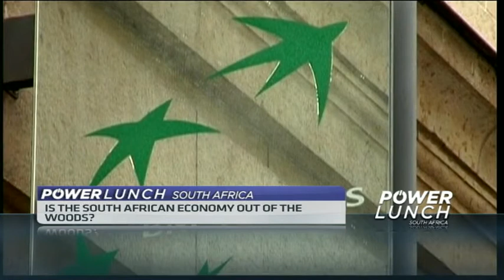Is the South African economy out of the woods?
On Friday ratings agency Moody’s affirmed South Africa’s investment-grade credit rating and revised its credit outlook to stable from negative, saying the previous weakening of national institutions was gradually reversing which supported an economic recovery. CNBC Africa is joined by Nedbank Economist, Isaac Matshego and Annabel Bishop, Chief Economist at Investec.